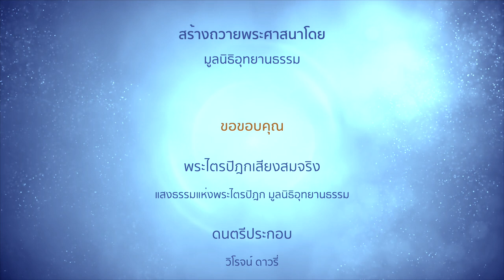ผู้เป็นนักบวช | มุนีสูตร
ผู้เป็นนักบวช
มุนีสูตร

เสียง : 8:13 นาที

...คฤหัสถ์และภิกษุ คนทั้งสองไม่เสมอกัน มีที่อยู่และความเป็นอยู่ไกลกัน คือ

คฤหัสถ์เลี้ยงบุตรภรรยา ส่วนภิกษุไม่ยึดถือว่าเป็นของเรา มีวัตรงาม

คฤหัสถ์ไม่สำรวมเพราะบั่นรอนสัตว์อื่น ภิกษุเป็นมุนี สำรวมเป็นนิตย์ รักษาสัตว์มีชีวิตไว้

นกยูงมีสร้อยคอเขียว บินไปในอากาศ ยังสู้ความเร็วของหงส์ไม่ได้ในกาลไหน ๆ ฉันใด คฤหัสถ์ทำตามภิกษุผู้เป็นมุนี สงัดเงียบเพ่งอยู่ในป่าไม่ได้ ฉันนั้น